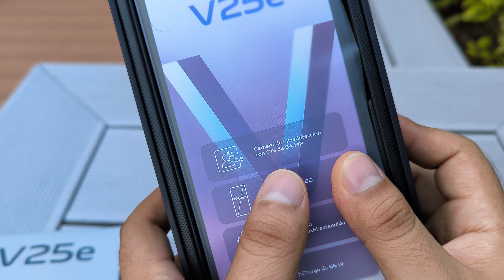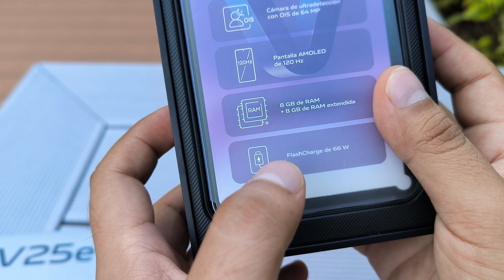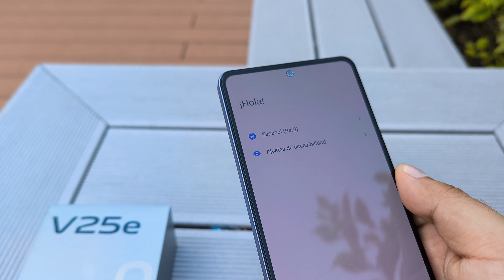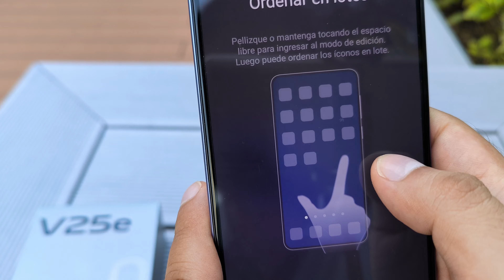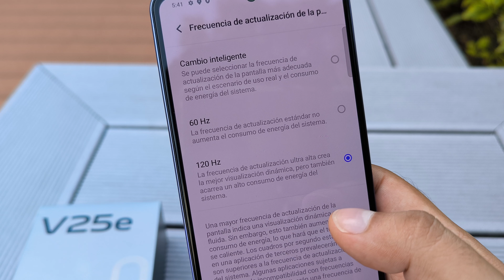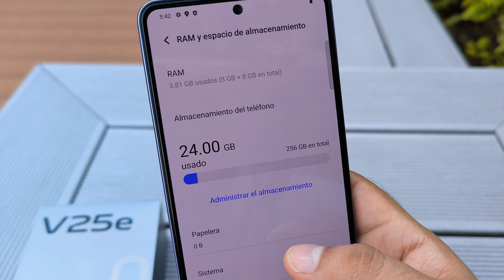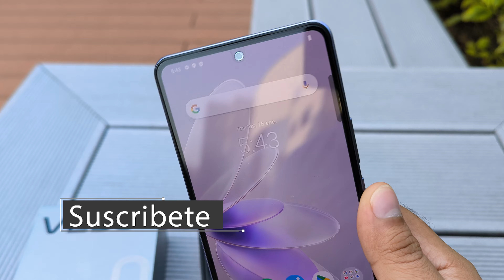Vivo V25e, el teléfono con aro de luz - Unboxing en español